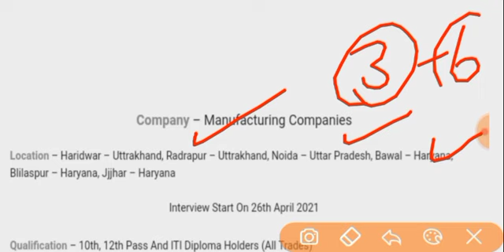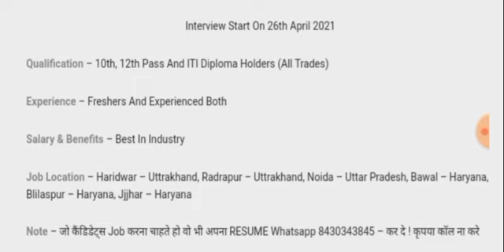ITI/DIPLOMA all trade recruitment || ITI CAMPUS PLACEMENT || ITI JOBS || ITI PRIVATE JOB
iti job

iti jobs

ITI JOBS IN HARIYANA

ITI JOB UP

ALL STATE ITI JOBS

ITI PRIVATE JOBS